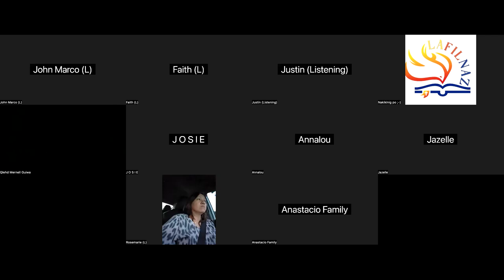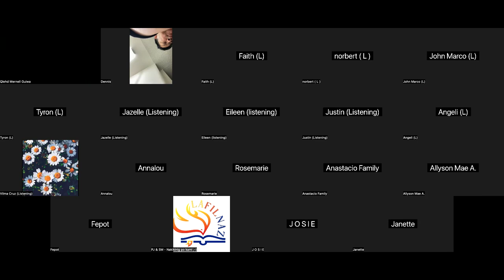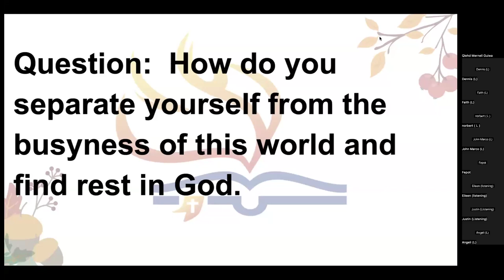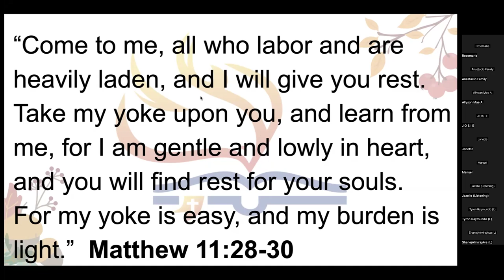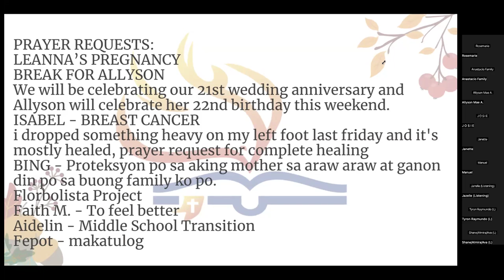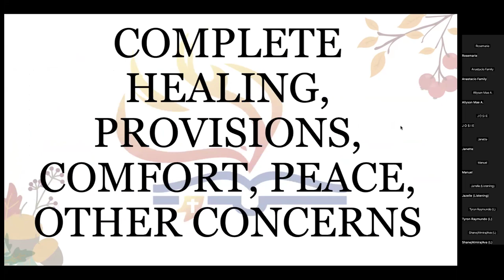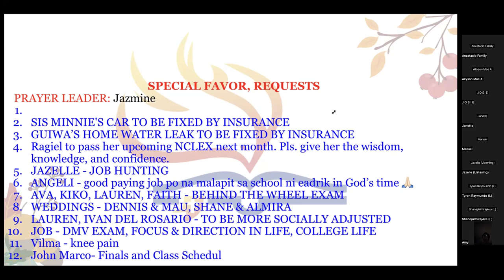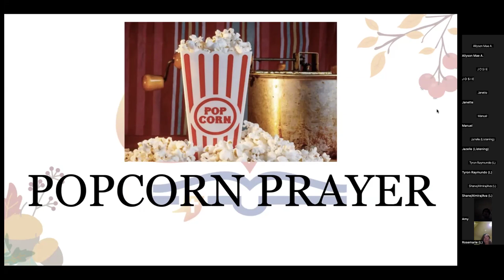July 31, 2024 The Upper Zoom Prayer Gathering (Jeff Padre Guiwa)